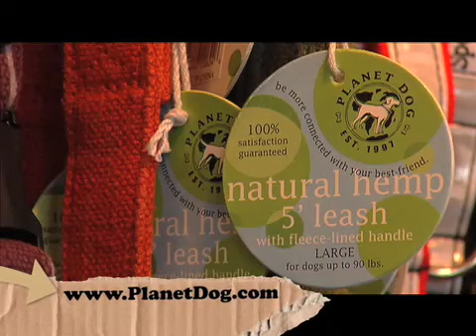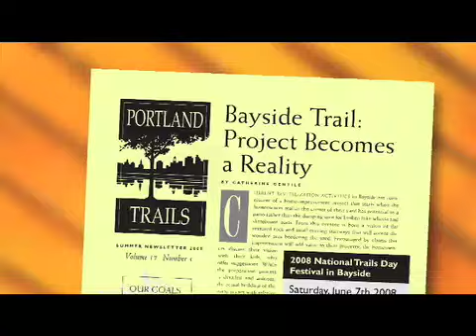Green for ME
PDog on Green 4 Me